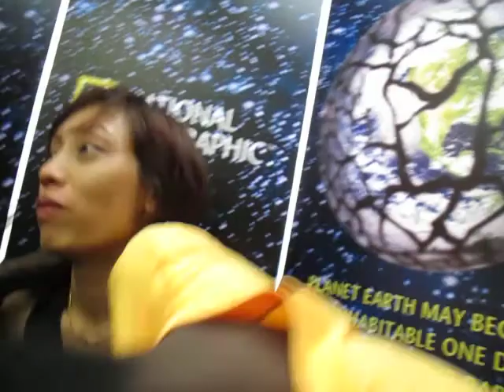Stan Hetfield and Lynn Hammett unplugged session